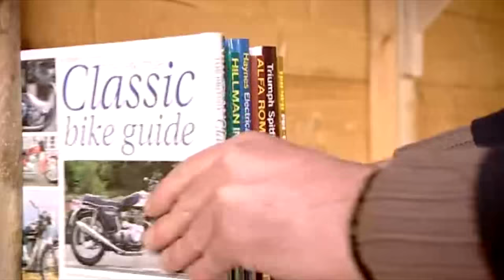James May's Inconspicuous Shed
Ooo yess

A compilation of clips from "Top Gear Ground Force".